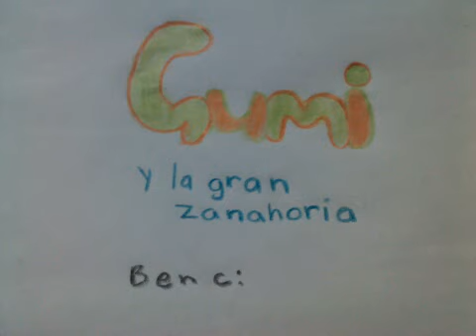Gumi y la gran zanahoria Pt.1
La primera parte de una gran saga (?)